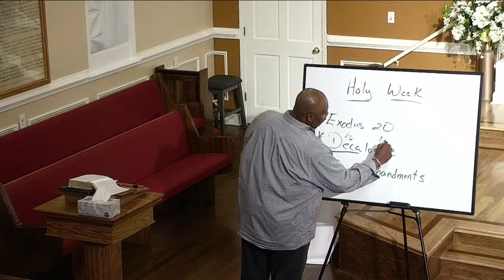Bible Study 3/27/24